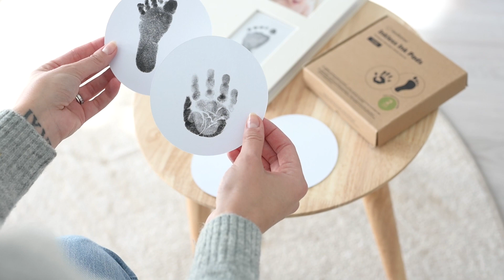Unveiling KeaBabies Inkless Ink Pads: What's Inside and How to Capture Precious Prints!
Dive into the world of everlasting memories with the KeaBabies Inkless Ink Pads! 🖐️👣
Watch as we unpack the 4-Pack Hand & Footprints Inkless Ink Pads kit, showcasing everything included and providing a step-by-step guide on how to effortlessly capture your little one's hand and footprints. The magic of preserving precious moments is made simple and mess-free!
Create timeless keepsakes with KeaBabies – get your Inkless Ink Pads today
Cherish the little moments that last a lifetime!